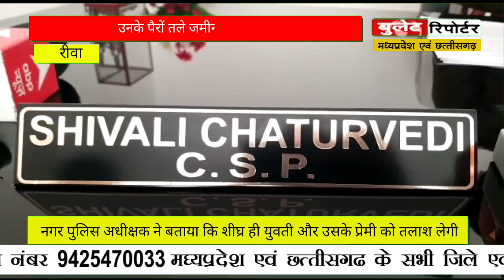रीवा से खबर/बारात पहुंचने से पहले ही दुल्हन प्रेमी के साथ रफूचक्कर हो गई